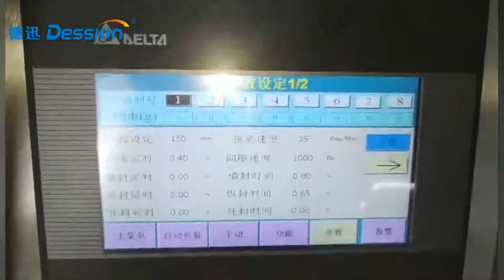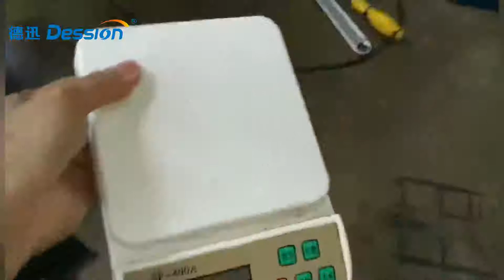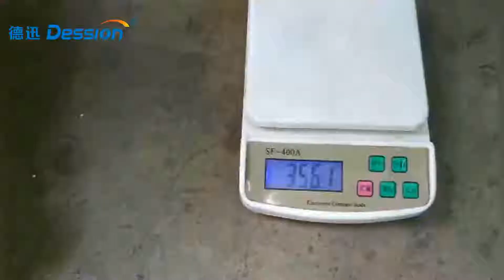Multi-head electronic scale grain packaging machine